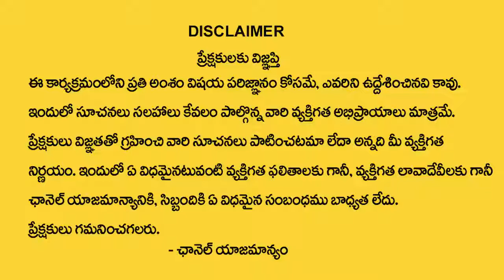సింహరాశి వారు చేయవలసిన పూజలు | Leo Horoscope | Simha Raasi Phalalu 2022 | Devotional World